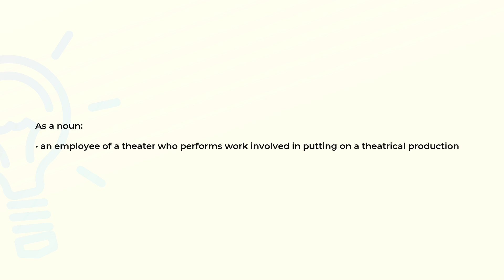What is the meaning of the word STAGEHAND?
Definition and spelling of the word STAGEHAND.

(00:00) Intro
(00:08) As a noun
(00:18) Spelling

As a noun (00:08):
• an employee of a theater who performs work involved in putting on a theatrical production